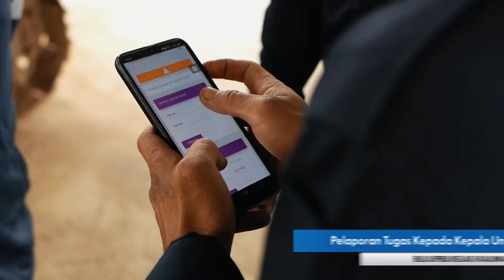Unit AAB (Alat-alat Berat) | Bandara Kalimarau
Salam Kalimarau WOW!

Penunjang Perawatan Bangunan Dan Landasan Di Bandara Kalimarau Memiliki Peran Penting Dalam Kelancaran Operasional Penerbangan, Maupun Pemeliharaan area Bandara Kalimarau.

Yuk Kenalan Dengan Unit AAB (Alat-alat Berat) Bandara Kalimarau...